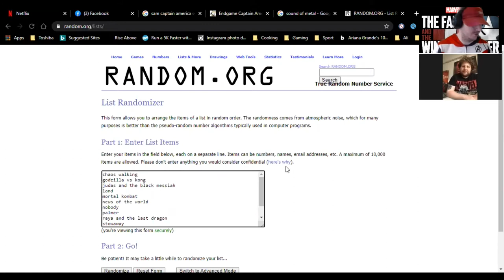Falcon and The Winter Solider Finale Reaction